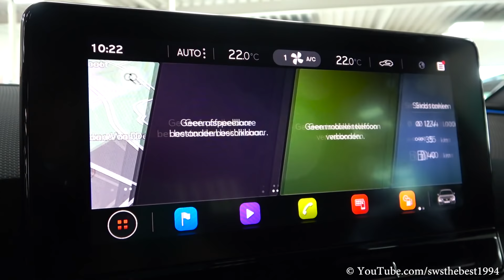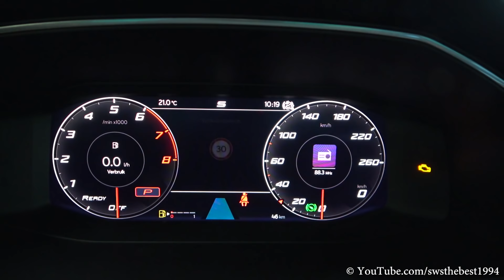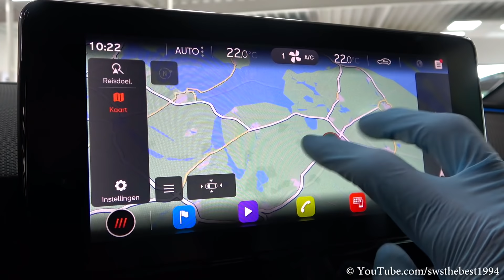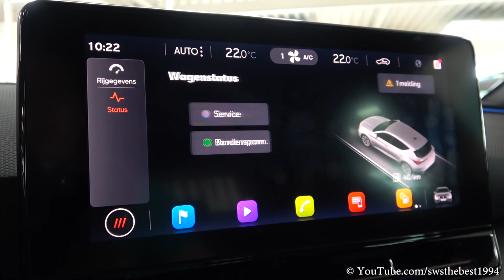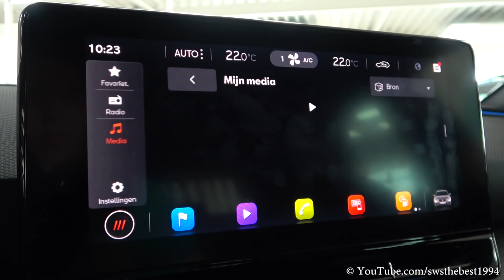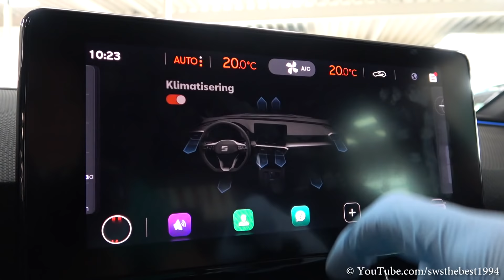2020 Seat Leon FR 1.5 eTSI (150hp) - Sound & Visual Review!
Here it is, the brand new 2020 Seat Leon! In this video you can see a visual review of the desire red Seat Leon. Furthermore you can hear the sound and you can see the interior, infotainment system, virtual cockpit and exterior of this Seat. This car is fitted with 18 inch Performance PUK rims.

Car: 2020 Seat Leon 1.5 FR eTSI
Price: €37.130,-

1.5, 4 cylinder - 110 kW/150 PS/250Nm
Fuel consumption in l/100 km 5,0 l/100km

Special thanks to Autoland van den Brug!